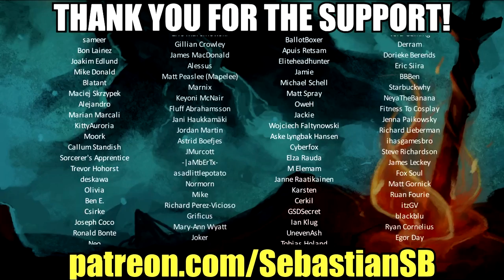Let's Play Hand of Fate 2 Part 51 - Clan Crowfoot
Hand of Fate 2 is a dungeon crawler set in a world of dark fantasy. Master a living boardgame where every stage of the adventure is drawn from a deck of legendary encounters chosen by you! Choose wisely - your opponent, the enigmatic Dealer, will pull no punches as he shapes you into the instrument of his revenge.

The table has changed, but the stakes remain the same: life or death!

A world transformed - 100 years have passed since the Dealer was usurped and the Game of Life and Death gained a new master.

22 exciting new challenges that will push your deck-building skills to the limit - Hunt fiendish assassins, reunite star-crossed lovers or build up a fortress to withstand a raider assault!

Enlist the aid of all new companion characters - team up with them in battle, or have them bend the rules of the boardgame in your favor!

Hundreds of new encounters, artifacts and items to earn and upgrade.

Enhanced action-RPG combat - shred foes with quick dual-wielded daggers or brutalize them with heavy two-handed hammers. Build up your combo meter to unleash powerful special attacks!

Engage new foes united by all-new card suits - Cross swords with disciplined Imperial soldiers, purge corrupted mutants and fend off northern raiders.

REVIEWS

“A bigger, better game than its predecessor in almost every respect, and one with a sense of journey and surprise to its gambling, fighting and dying, which makes it feel rather like a card-based, fantasy FTL”

“Hand of Fate 2 improves upon nearly every aspect of the original, providing diverse new challenges that help build the world around the Game of Life and Death”
8.5 – GameWatcher

“The result is a captivating Dungeons & Dragons-style adventure grander and more fulfilling than its predecessor, one that is clear proof that Australia is capable of making games just as well as anywhere in the world.”
9 – Finder